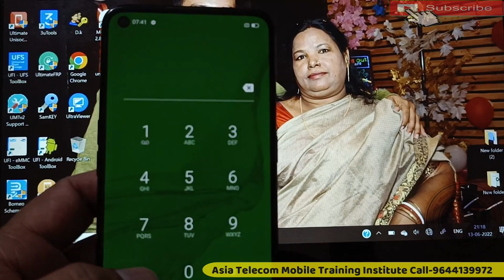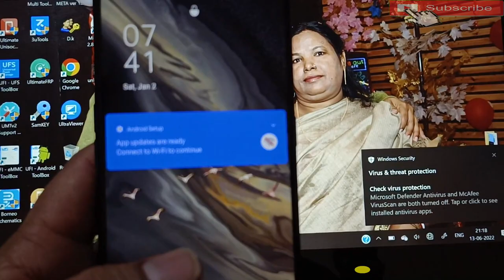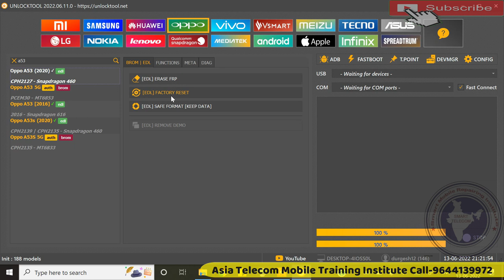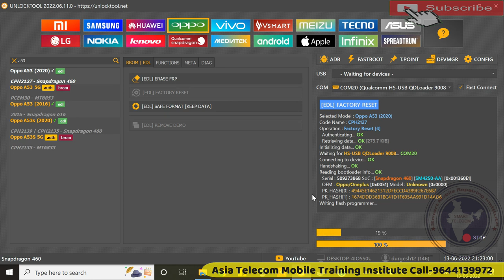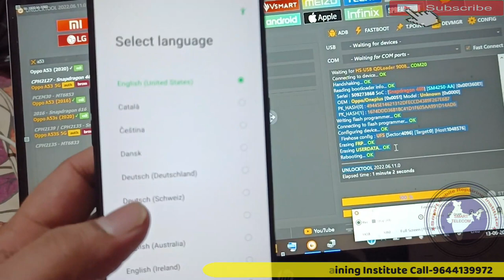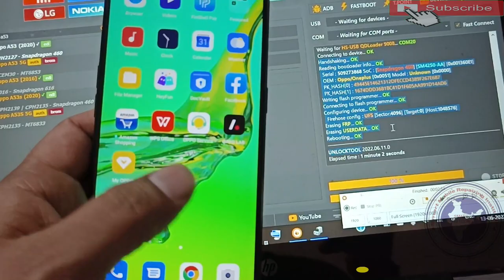Oppo A53 Unlock | Oppo A53 का स्क्रीन लॉक हटाने का आसान तरीका | Oppo A53 Unlock Password Unlock Tool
Oppo A53 Unlock Password
Oppo A53 Unlock Password Unlock Tool

AsiaTelecom
Software_Training
Emmc/EMCP/UFS_Training
Hardware_Chip_Level_Training

➡ Specialty
• 12 Hour Full Day Practical Classes

• 8AM -11AM Particle Class Hand-skill
12PM to 5PM Theory Class
5:30PM to 8PM Particle Class - Tracing Fault finding

📲 Book
➡Advance Mobile Flashing Software Book buy Link (Hindi/English)